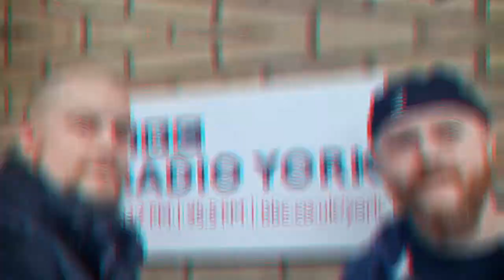The Bootleggers UK Live on BBC Radio York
On 1st November 2018 The Bootleggers UK were invited on to the breakfast show on BBC Radio York to talk about our charity single "I See The Blood", which is in aid of the Armed Forces Charity, SSAFA.